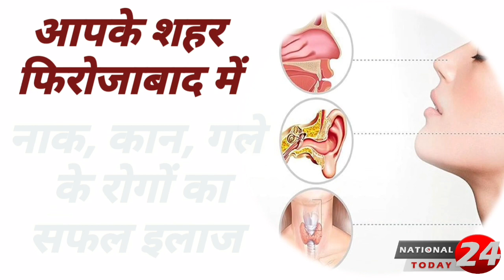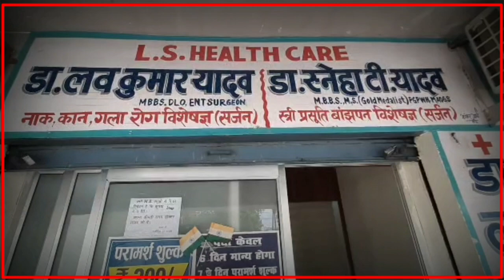एआरटीओ कार्यालय में भ्रष्टाचारी इतनी चरम पर है कि कमरे में कैद हुआ रिश्वत लेने वाला मनोज पांडे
फिरोजाबाद में एआरटीओ कार्यालय में भ्रष्टाचारी इतनी चरम पर है कि कमरे में कैद हुआ रिश्वत लेने वाला मनोज पांडे।